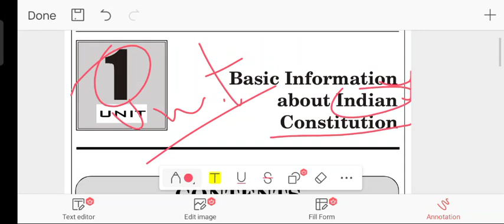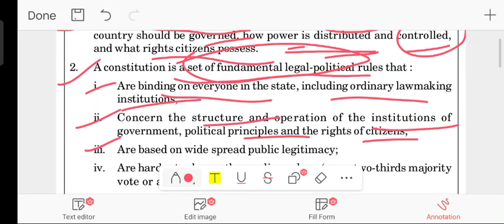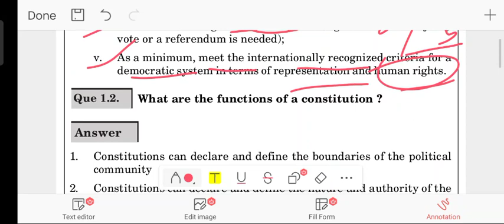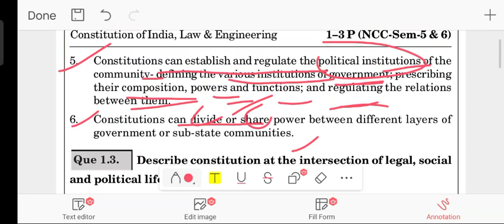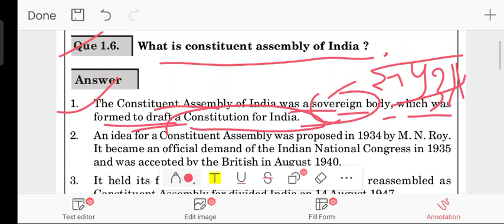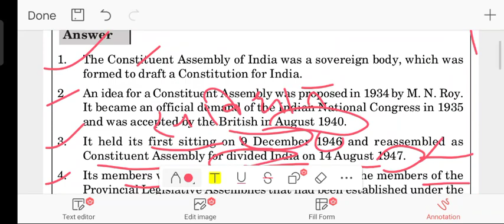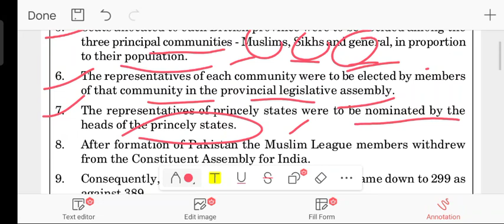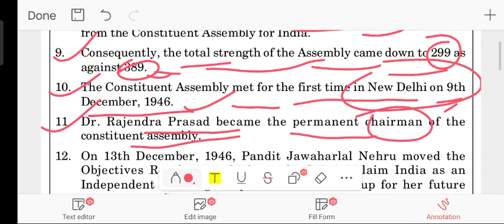Constitution of India ll Unit-1Part-1 l Aktu Quantum l CE-5Th Sem l COI KNC501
Unit-1Part-1 Constitution of India l Aktu Quantum l CE-5Th Sem l COI
coi unit -1Part-1 Constitution of india
aktu coi lectures
aktu semester exam coi
coi Quantum series
constitution of India quantum
quantum of coi
quantum constitution of India
coi important questions